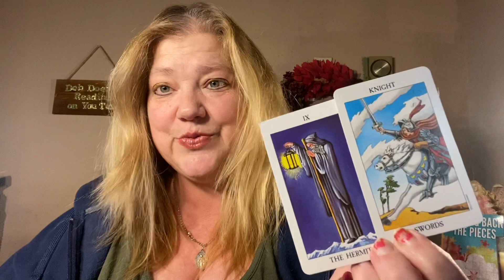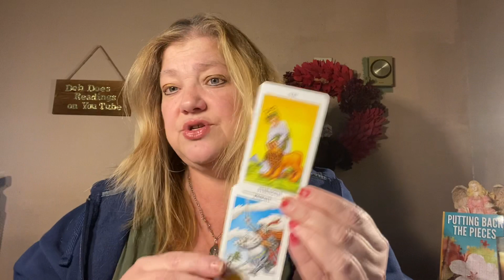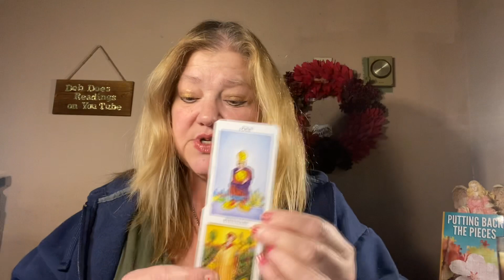DAILY MESSAGE JANUARY 10, 2022 TWO MESSAGES 💖💖